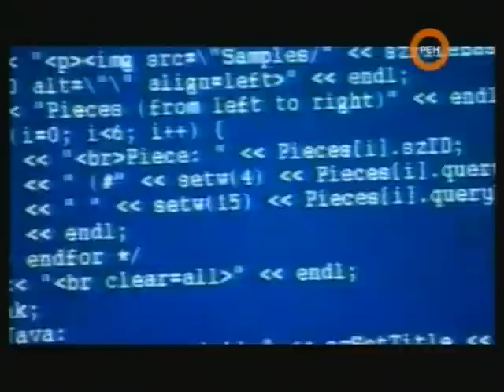Шахматы в программе "Совершенно секретно" (2008)